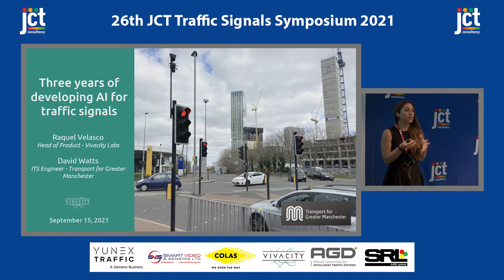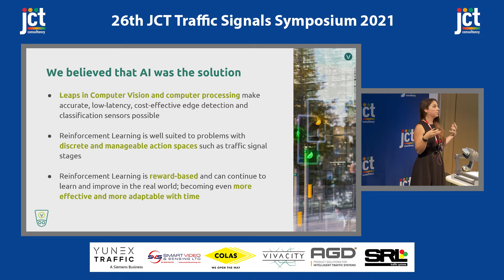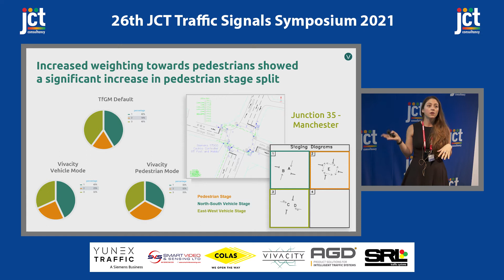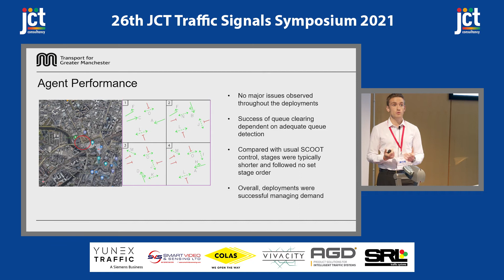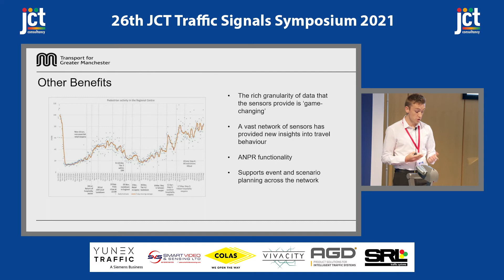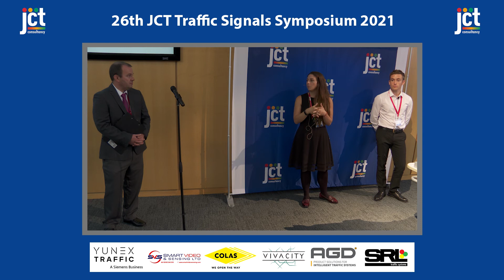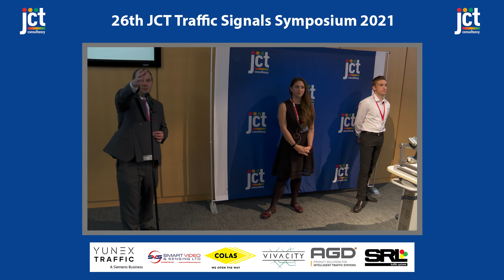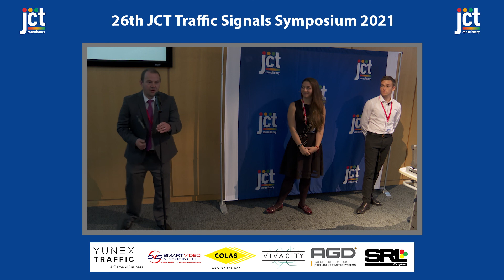Three years of Developing AI for traffic signals Vivacity and TfGM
Raquel Velasco - Vivacity and David Watts - TfGM